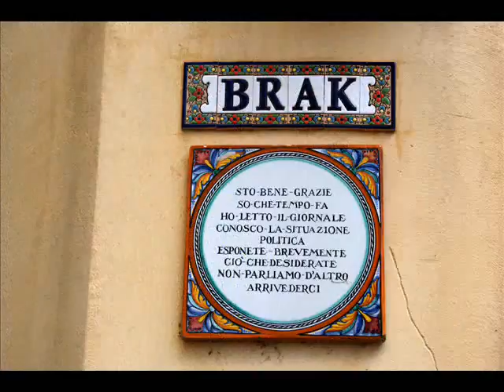FOTO=Filmato 2 9 2015 Pale M.Sasso di Pale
Dal Paese di Pale Lungo la statale "77 Macerata-Foligno" si parcheggia e si prende il sentiero che conduce all'eremo di Santa Maria Giacobbe, ben visibile dalla strada e dal paese. si torna in dietro e si prende un sentierino Ometto all'inizio e qualche segno rosso lungo il tratto tra il bosco di Lecci su un pedio molto ripido, che risale tutto il versante SO della Montagna uscendo su una ampia radura con un Fontanile. qui si intercetta una sterrata e con questa si sale in vetta dove ci sono dei Ripetitori e una Croce. per il ritorno si scende per il versante opposto, prima per la strada bianca poi si intercetta un sentiero che scende ripido verso il paese di Pale passendo prima ad un altro borgo.